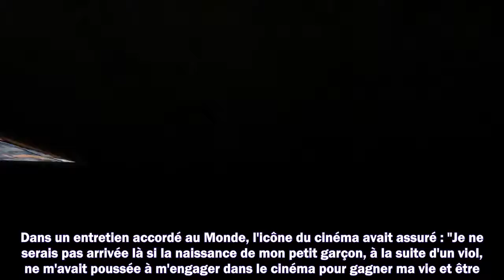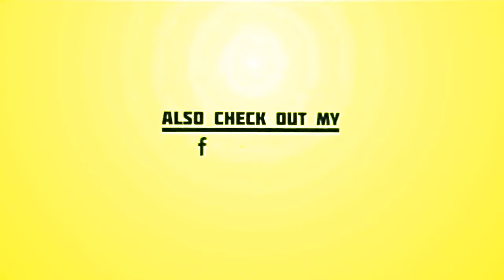Claudia Cardinale : ce terrible drame à l'origine de la naissance de son fils